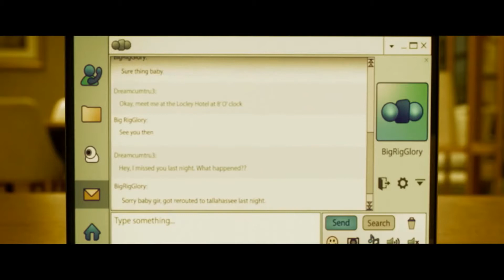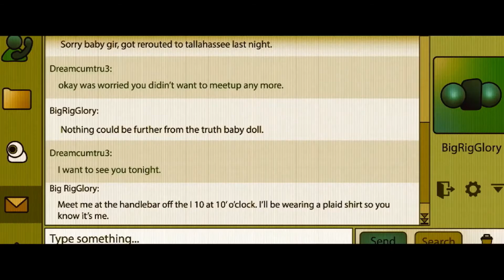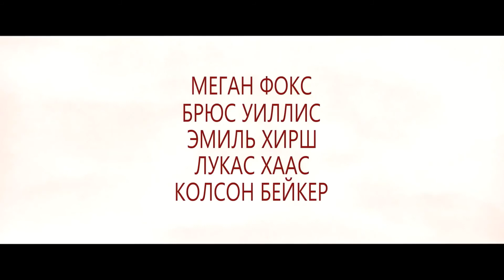Полночь на злаковом поле (2021)-русский трейлер фильма.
""Полночь на злаковом поле"" русский трейлер фильма 2021 года.

О фильме: Два агента ФБР пытаются накрыть сеть торговцев людьми, когда понимают, что их дело пересекается с многолетним расследованием серийных убийств. Они объединяются с техасским рейнджером, но вскоре женщина-агент сама оказывается в лапах у маньяка, и теперь у её напарников есть всего несколько часов на спасение её жизни.

Жанр: Триллер, детектив, криминал
Выпущено: США, Emmett/Furla/Oasis Films (EFO Films), BondIt Media Capital, Pimienta
Режиссер: Рэндолл Эмметт
В ролях: Меган Фокс, Эмиль Хирш, Брюс Уиллис, Лукас Хаас, Кэйтлин Кармайкл, Олив Элиз Аберкромби, Jason Trawick, Лидия Халл, Уэлкер Уайт, Алек Монополи, Джеки Крус, Серджо Риццуто, Тайлер Джон Олсон, Ник Коскофф, Каталина Витери, Систин Роуз Сталлоне